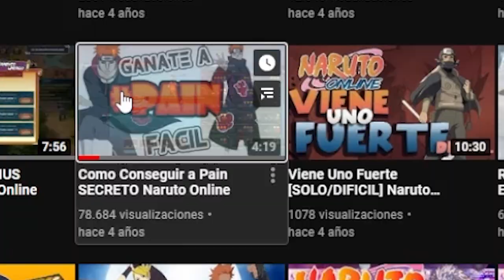LOS METAS Naruto Online PARTE 1